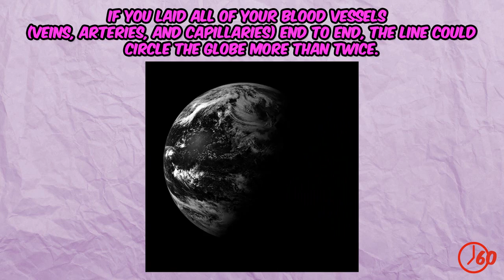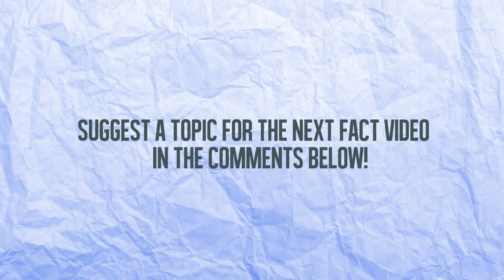60 Seconds of Human Body FACTS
Hello everyone! Thanks for stopping by our channel. This is our 18th upload on the channel and we hope that you enjoy it. We will be uploading every other day with new theme facts each upload. Thanks for all your support and let us know how we can improve our videos.